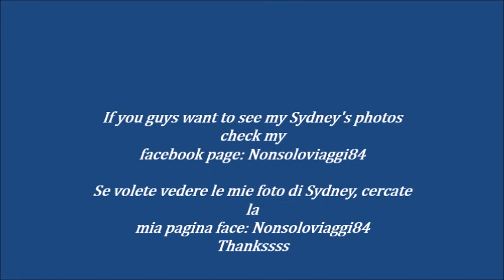Australia 2016 # Sydney fireworks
A FANTASTIC experience to see fireworks in Sydney, specially during the Australian Day
Una fantastica esperienza vedere i fuochi d'artificio a Sydney specialmente il giorno dell'Australia day :)